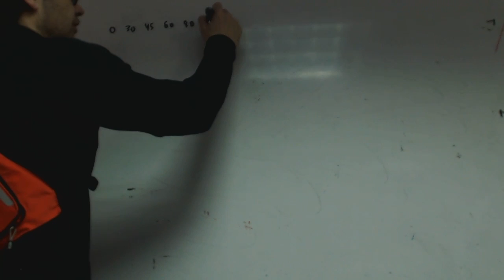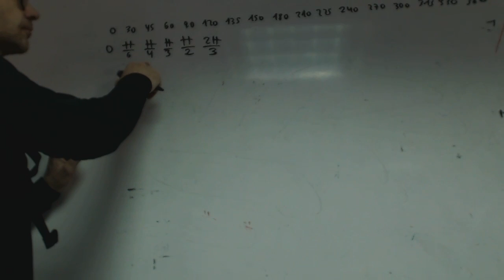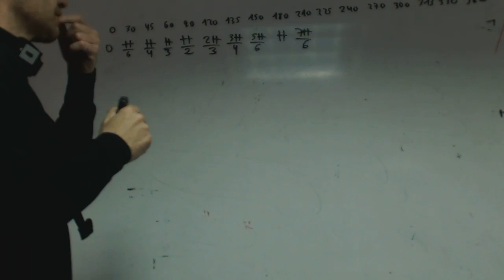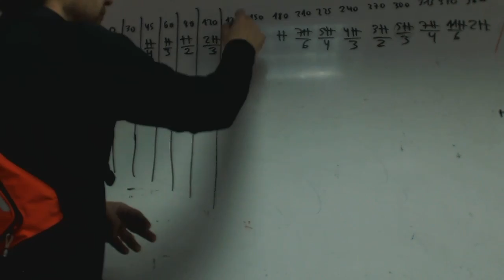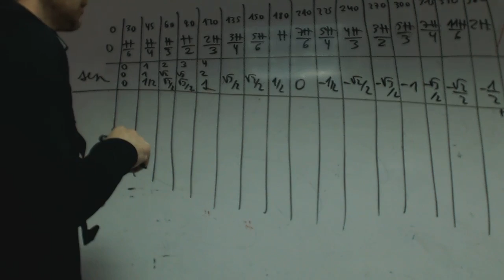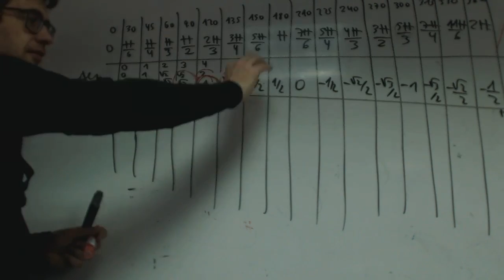Tabla de trigonometria completa Matematicas 1 Bachillerato Academia Usero Estepona